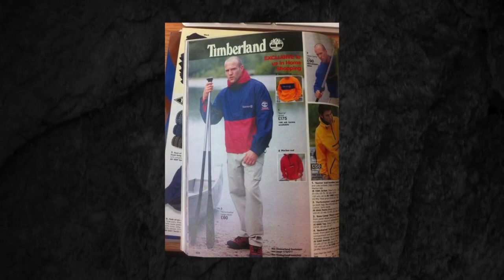Transporter - Jason Statham - Interesting facts about the trilogy